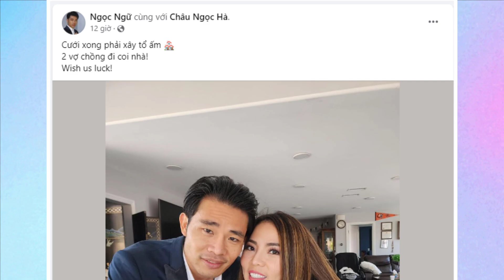Ngọc Ngữ và Châu Ngọc Hà chia sẻ khoảnh khắc Hạnh Phúc khi tìm kiếm ngôi nhà mới